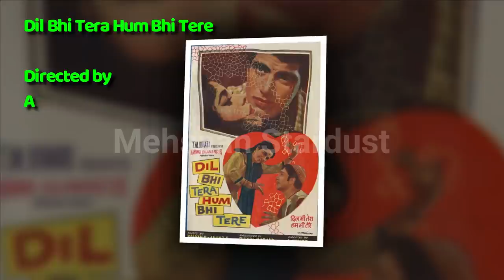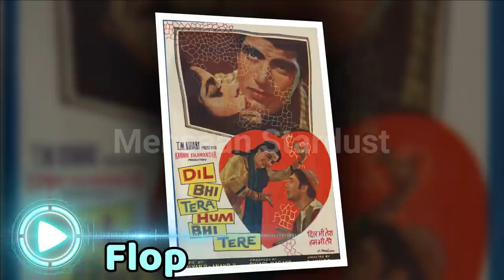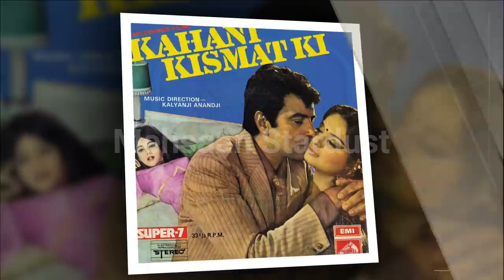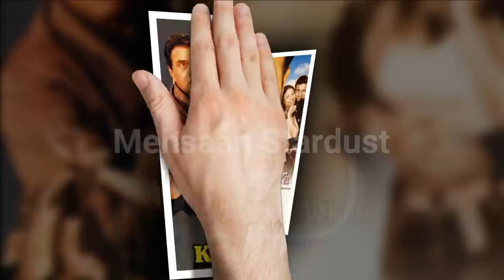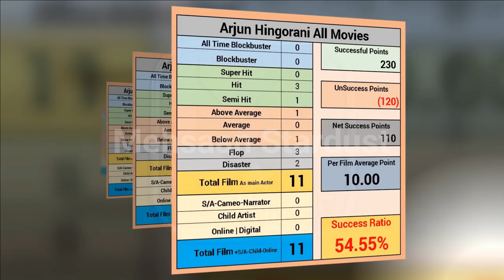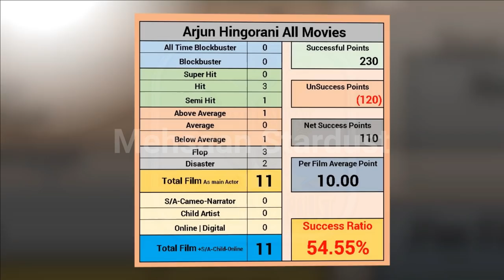Arjun Hingorani Box Office Collection Analysis Hit and Flop Blockbuster All Movies List. Filmography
Films Director Arjun Hingorani Hit or Flop Blockbuster All Movies List. Budget Box Office Collection Bollywood Records & Analysis, Success Ratio, Filmography and Upcoming Movies List. Arjun Hingorani ki Hit aur Flop Filmen, Arjun Hingorani Hit or Flop Box Office Collection All Films List. Arjun Hingorani was an Indian Bollywood director, producer and actor. He launched Dharmendra and Sadhana Shivdasani in Indian cinema. His best films are Diwali Ki Raat (1956), Kab? Kyoon? Aur Kahan? (1970), Kahani Kismat Ki (1973), Khel Khilari Ka (1977), Katilon Ke Kaatil (1981), Karishma Kudrat Kaa (1985), and many more. Today मेहसान स्टारडस्ट / “Mehsaan Stardust” Made this video for entertain people with valuable information.

Arjun Hingorani Box Office Collection Analysis Hit and Flop Blockbuster All Movies List.

Diwali Ki Raat,

Directed by
Dharam Kumar,
Arjun Hingorani,
Starring
Talat Mahmood,
Roopmala,
Shashikala,
1956,

Dil Bhi Tera Hum Bhi Tere,

Directed by
Arjun Hingorani,
Starring
Balraj Sahni,
Dharmendra,
Kumkum,
1960,

Saheli,

Directed by
Arjun Hingorani,
Starring
Pradeep Kumar,
Kalpana,
1965,

Kab? Kyoon? Aur Kahan?

Directed by
Arjun Hingorani,
Starring
Dharmendra,
Babita,
Pran,
1970,

Kahani Kismat Ki,

Directed by
Arjun Hingorani,
Starring
Dharmendra,
Rekha,
1973,

Khel Khilari Ka,

Directed by
Arjun Hingorani,
Starring
Dharmendra,
Shabana Azmi,
1977,

Katilon Ke Kaatil

Directed by
Arjun Hingorani,
Starring
Dharmendra,
Rishi Kapoor,
Zeenat Aman,
Tina Munim,
Amjad Khan,
1981,

Karishma Kudrat Kaa,

Directed by
Sunil Hingorani,
Produced by
Arjun Hingorani,
Starring
Dharmendra,
Mithun Chakraborty,
Rati Agnihotri,
Anita Raj,
Shakti Kapoor,
1985,

Sultanat,

Directed by
Mukul S. Anand,
Produced by
Arjun Hingorani,
Starring
Dharmendra,
Sunny Deol,
Sridevi,
Juhi Chawla,
Amrish Puri,
Shakti Kapoor,
1986,

Kaun Kare Kurbanie,

Directed by
Arjun Hingorani,
Starring
Dharmendra,
Govinda,
Anita Raj,
1991,

Kaise Kahoon Ke... Pyaar Hai,

Produced by
Arjun Hingorani,
Starring
Amit Hingorani,
Sharbani Mukherjee,
Dharmendra,
Farida Jalal,
2003,

Abana Sindhi film,
1958,